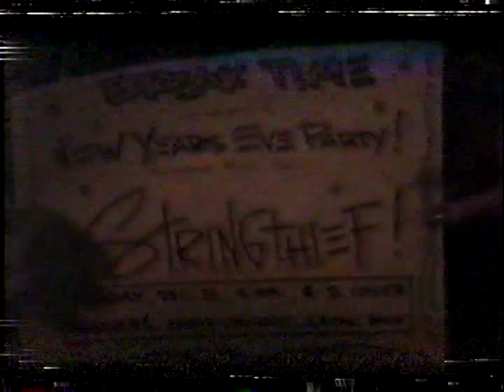Stringthief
Stringthief raw video clips New Years 90s at Breaktime Denison